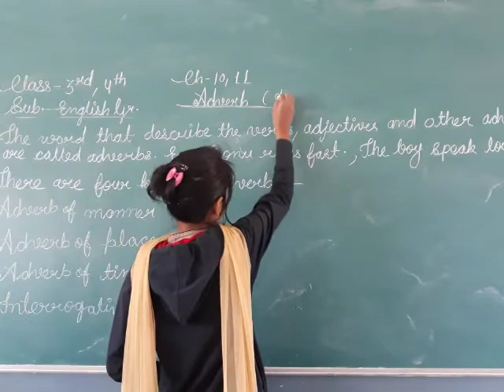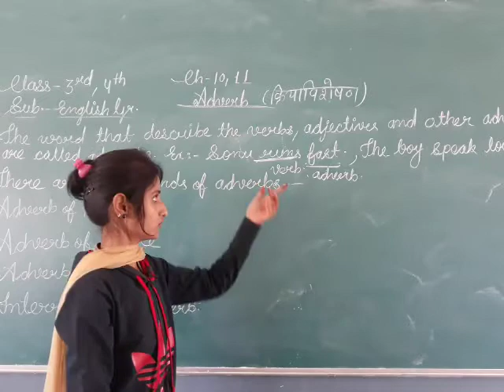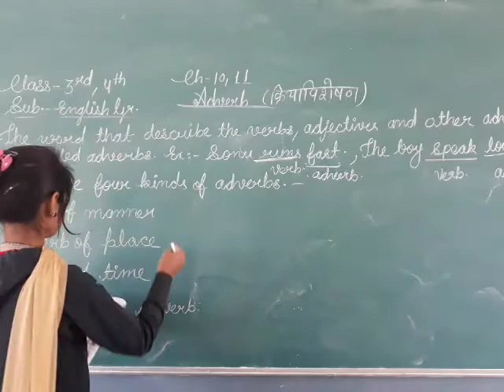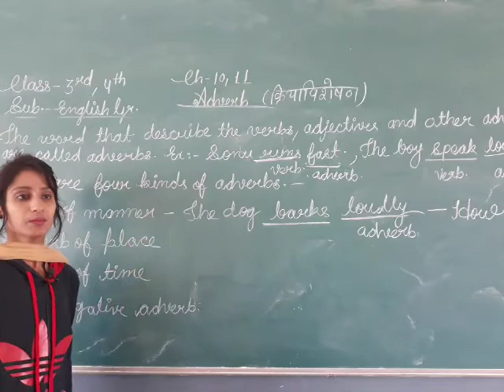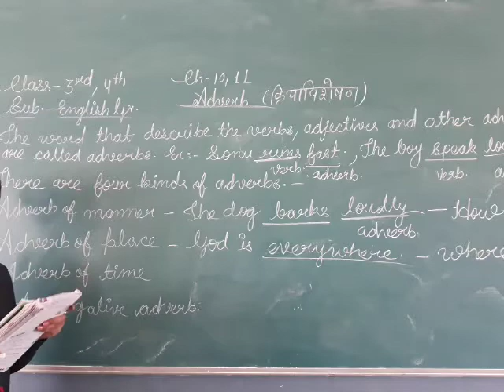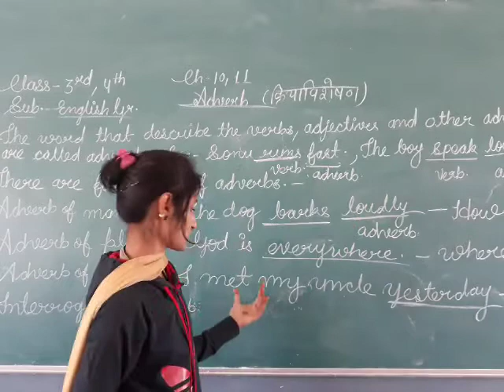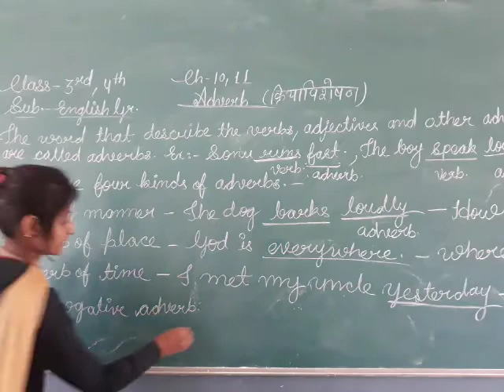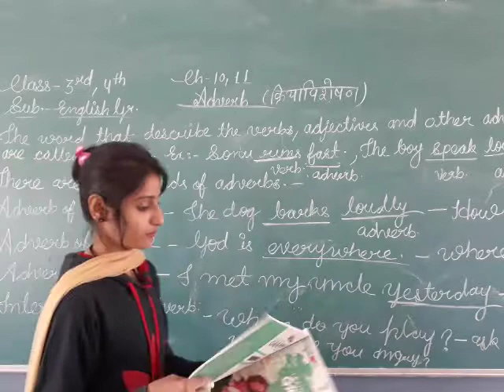Class 3rd And 4 th Sub. English Grammar Ch. 10, 11 Adverb